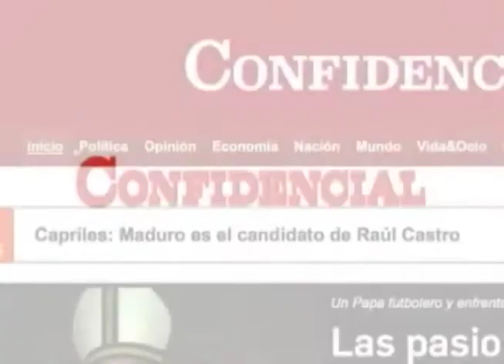Ataque gubernamental contra Radio Voz de Mujer en Jalapa